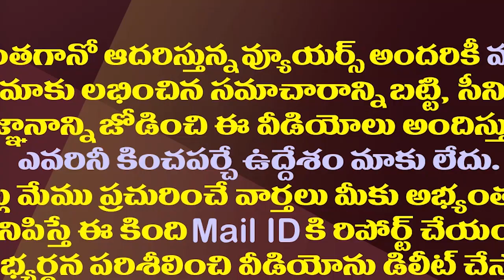చంద్రబాబుకు ఇప్పుడు ఇది మరో పెద్ద సమస్య..!| Chandrababu Is Facing A Big Problem With Party Leaders